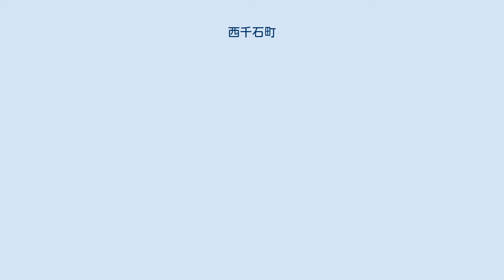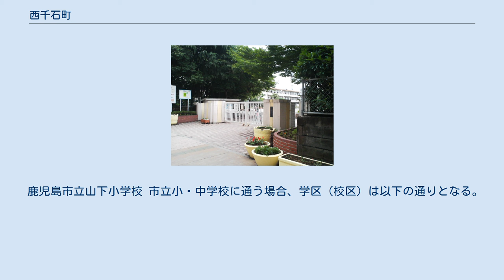西千石町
日本 」 鹿児島県 」 鹿児島市 」 西千石町 西千石町（にしせんごくちょう）は、鹿児島県鹿児島市の町。
旧鹿児島府下西千石馬場町、鹿児島市西千石馬場町。
1963年（昭和38年）より西千石町の全域で住居表示を実施している。
 鹿児島市の中心部、甲突川下流域に位置している。
町域の北方には平之町、照国町、南方には加治屋町、山之口町、西方には西田、東方には東千石町が接している。
 町域の北端を鹿児島県道24号鹿児島東市来線が東西に通っており、南端には鹿児島県道21号鹿児島中央停車場線が東西に通っている。
以前は加治屋町電停より鹿児島市電伊敷線が分岐していたが、1985年（昭和60年）に廃止となった。
東端には甲突川が流れており、町域の南東部にあるライオンズ公園には1979年（昭和54年）に除幕された大久保利通像がある。
東部には鹿児島市立山下小学校が所在している。
 西千石町の「千石」はかつて一帯に千石以上の所領をもつ上級武士の屋敷が多くあったことに由来しており、鹿児島城（鶴丸城）を中心として千石を東西に分けた西側に位置していたことに由来する。
 江戸時代は鹿児島城下の士屋敷であり、主に上級武士の居住地域であった。
明治初期に鹿児島県鹿児島府下の西千石馬場町となった。
 1888年（明治21年）に公布された市制（明治21年法律第1号）に基づき、1889年（明治22年）2月2日に官報に掲載された「 市制施行地」（内務省告示第1号）によって鹿児島が市制施行地に指定された。
それまでの西千石馬場町は鹿児島市の町名「西千石馬場町」となり、その後1899年（明治32年）には馬場の字を町名から削除し「西千石町」に改称した。
 1963年（昭和38年）9月11日には西千石町の全域で住居表示が実施された。
 鹿児島市立山下小学校 市立小・中学校に通う場合、学区（校区）は以下の通りとなる。
 中馬庚